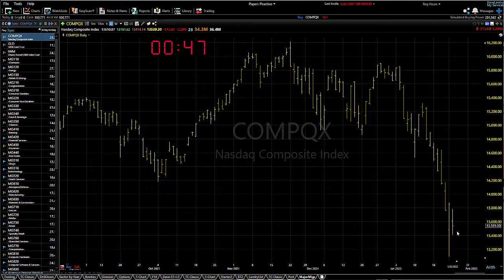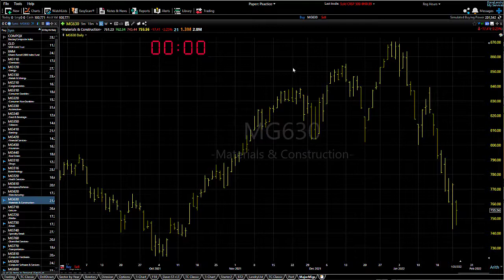01/26/22 Dave Landry's Market In A Minute-"Probably The Best Course Of Action"